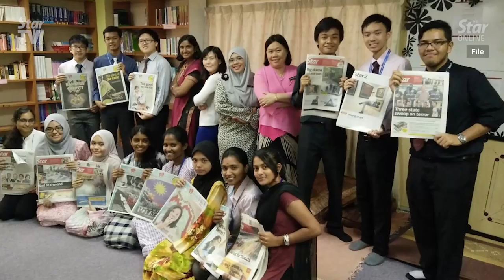Wee takes Education Ministry to task over contradicting answers on matriculation students intake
MCA president Datuk Seri Dr Wee Ka Siong slammed the Education Ministry for providing contradicting answers on the intake of matriculation students.

The Ayer Hitam MP said the the matriculation programme was supposedly expanded from 25,000 to 40,000 students, including 4,000 seats for non-Bumiputera from 2,500, following a Cabinet decision in April this year.

However, based on the ministry’s reply on Tuesday, the number of seats was still less than 40,000.